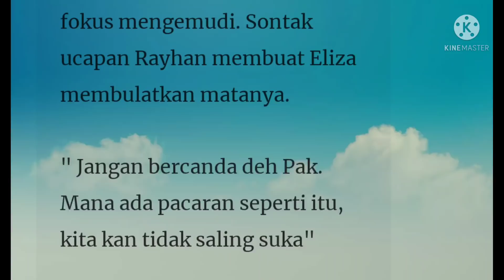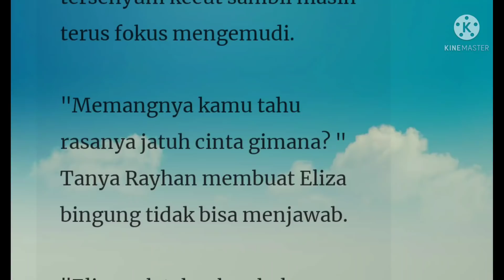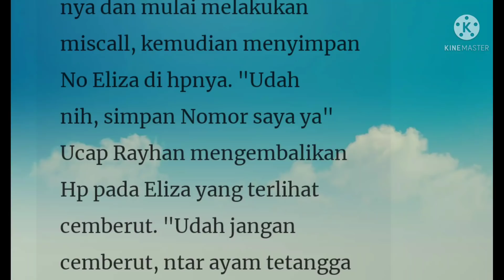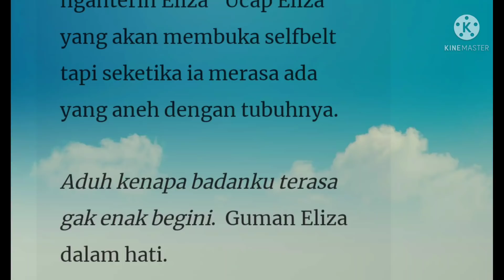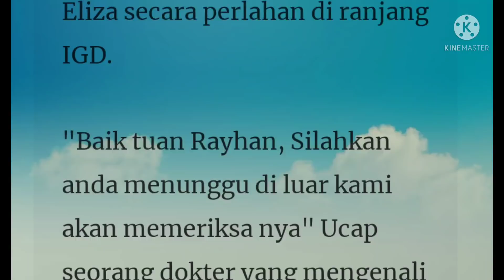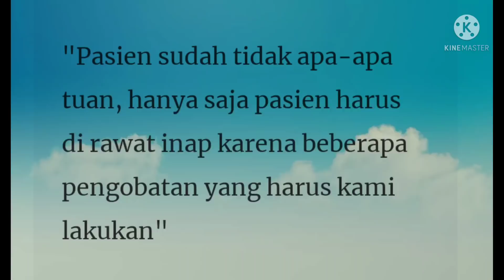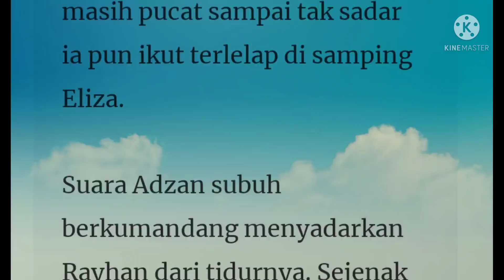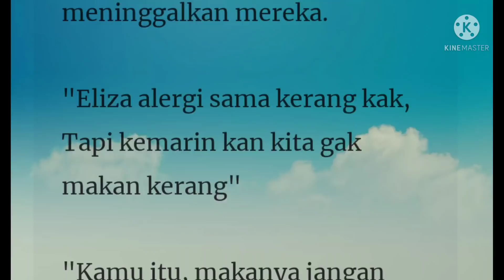Gadis Penyelamat episode 19-20